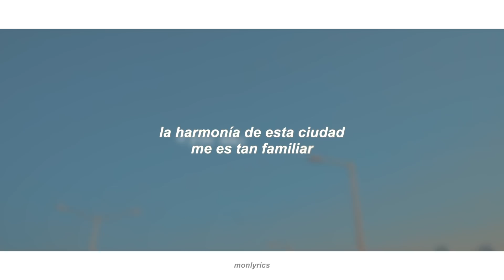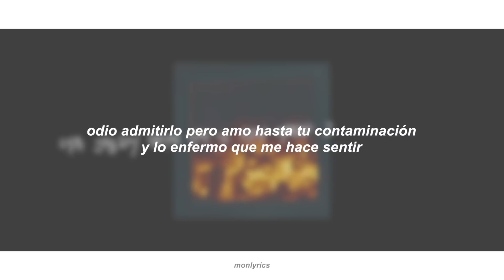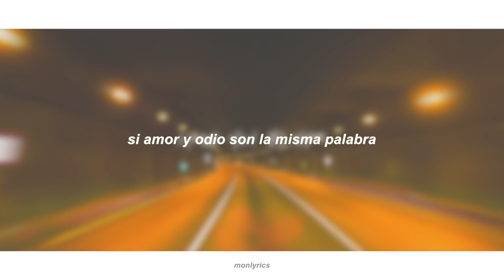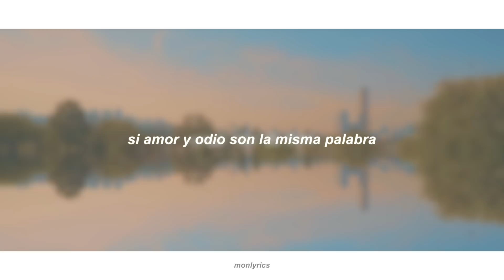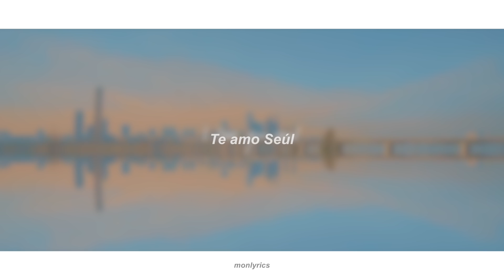RM – 'seoul' [Sub. Español]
😑 mono.

Si en algún momento sienten que está diciendo más cosas negativas que positivas de la ciudad, es normal, es exactamente lo que está haciendo jjaja. Namjoon es de Ilsan, no de Seúl, sin embargo llegó a vivir aquí a temprana edad gracias a BTS y aprendió a querer la ciudad como su hogar. Canta sobre amar la ciudad con sus cosas buenas y malas :)

0:40 '¿por qué tu nombre se pronuncia como "alma"'?
En inglés, alma se dice Soul, lo cual se pronuncia de la misma forma que Seoul.

1:39 'y el Río Han que guarda tanto pesar en su corazón':
La palabra para pesar es literalmente Han en coreano. Este río atraviesa Seúl, por lo que probablemente guarda pesar de todo lo que ha visto y vivido? Pero por otra parte, este río es también conocido por ser un lugar donde la gente va a cometer suicidio. Tiene incluso carteles con frases inspiradoras para hacer recapacitar a las personas que van a saltar. Probablemente habla sobre eso.

- Cheonggyecheon es un arroyo con un parque que se conecta al Río Han.
- Seonyudo es un parque de agua en el Río Han.

+Cada vez que dice Te amo Seúl o Te odio Seúl, se puede escuchar como "Te amo tanto" (I love you so). Es intencional.